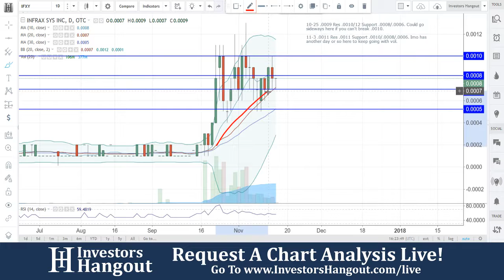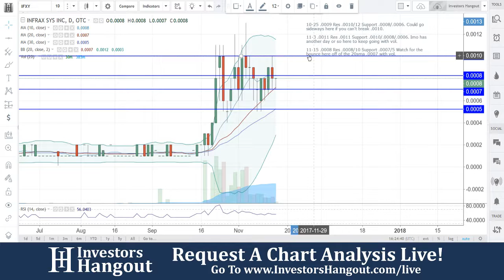IFXY Stock Live Analysis 11-15-2017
IFXY Stock Technical Analysis (Infrax Systems Inc.) as of 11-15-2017. $IFXY stock chart analysis along with the current stock price, filings, financials, news and a brief description of the company.